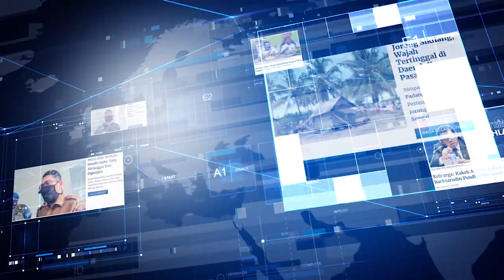Bandara di Pasaman Barat Ini Layani Penerbangan Sekali Seminggu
Bandar Udara (Bandara) Pusako Anak Nagari Kabupaten Pasaman Barat (Pasbar) telah menjadi salah satu pilihan bagi masyarakat setempat yang akan melakukan perjalanan ke Kota Pekanbaru, Provinsi Riau.